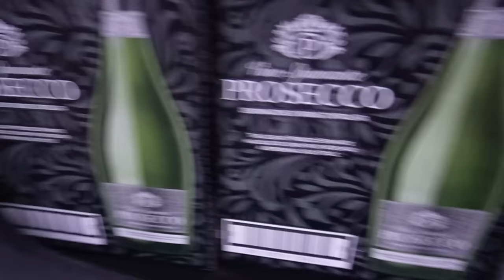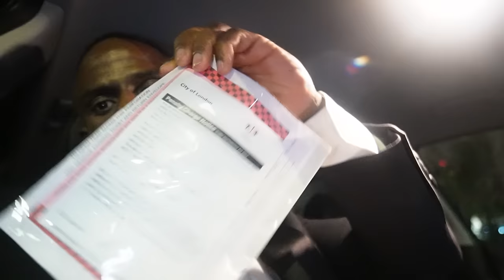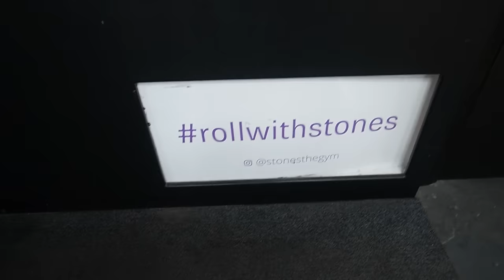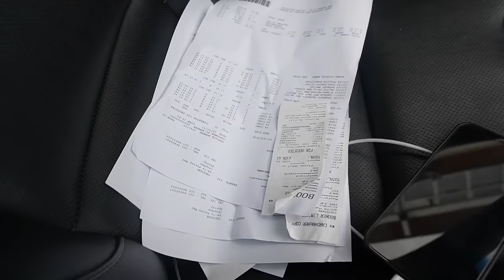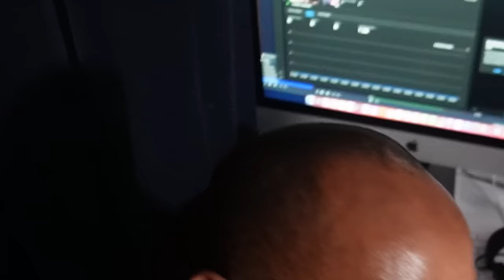Filming With Simeon Panda, Day In The Life Of Venue 254 And Owning An Private Hire Venue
💪🏾ChisoLifts presents - The Best You

🤙🏾Connect